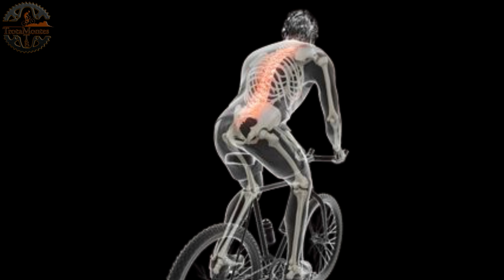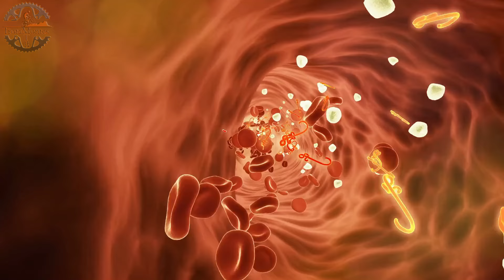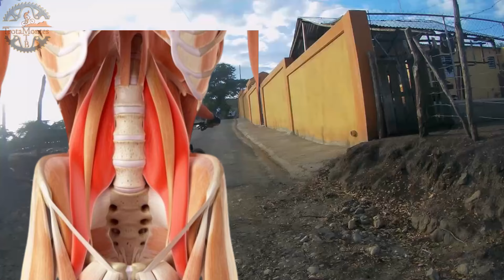PEDALEAR DE PIE EN BICICLETA: 6 BENEFICIOS │Consejos de Ciclismo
Estar de pie mientras pedalea puede ser una habilidad difícil pero esencial de aplicar cuando montas en bicicleta. Si se hace correctamente con la técnica adecuada, puede darle una ventaja a tu ciclismo y proporcionar muchos beneficios.  En este video te mostraremos varios motivos por lo cual debes entrenar esta modalidad de pedaleo